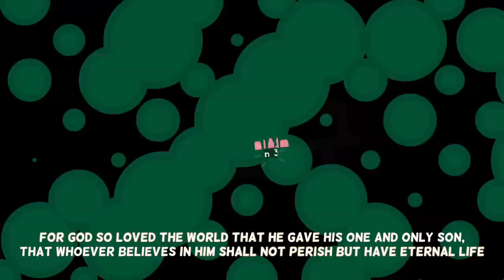빅히어로 영어공부 구간반복 #7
자막 수정할 시간이없어서 온라인에 있는것 사용하다보니 의역과 오역이 많습니다ㅠ.ㅠ 다시한번 해석해보시며 공부하세요!

예습-한영통합자막-영어자막-무자막-복습 순서입니다.

미드,영화로 구간반복, 쉐도잉 영어공부를 하실 수 있게 영어공부자료를 업로드합니다.